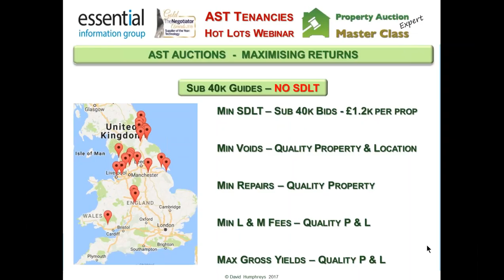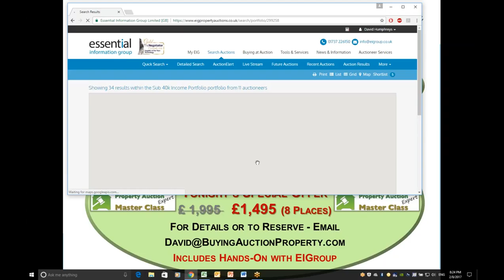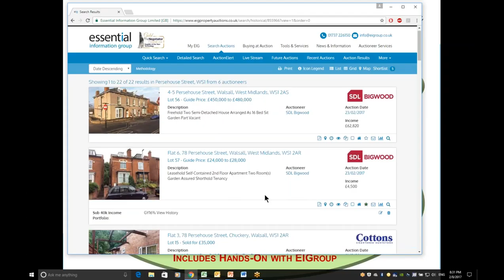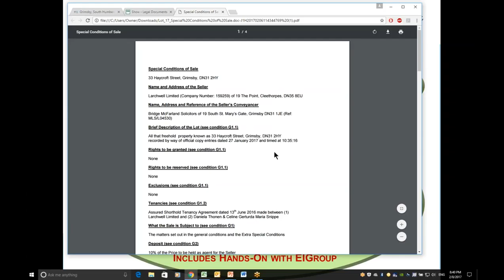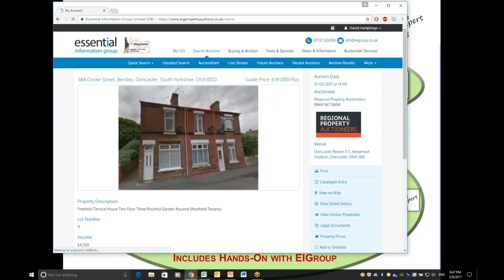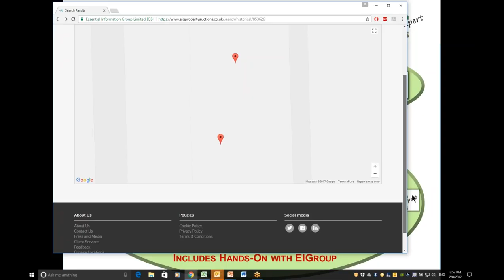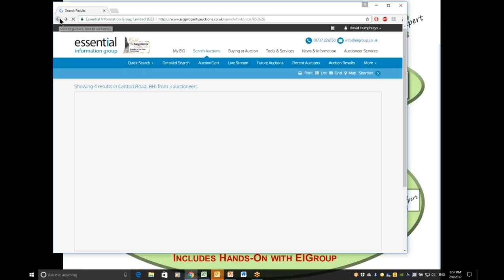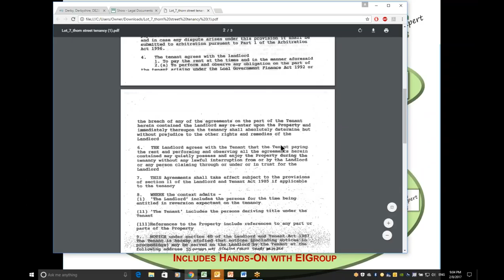2017 02 08 19 59 AST Hot Lots Webinar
David Humphreys Hot Lots Webinar on Auction Properties being offered during February 2017 with AST Tenants in occupation. This is Part 1 of 2.